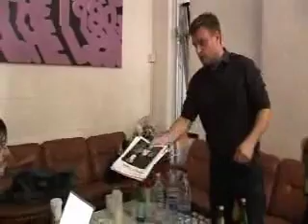Rankin and Dirty Pretty Things 'Destroy' for Youth Music